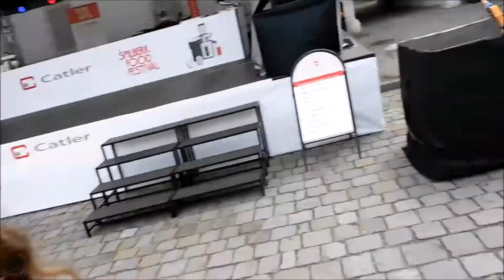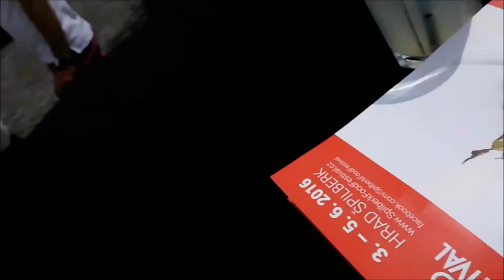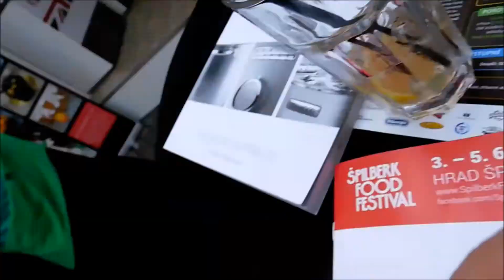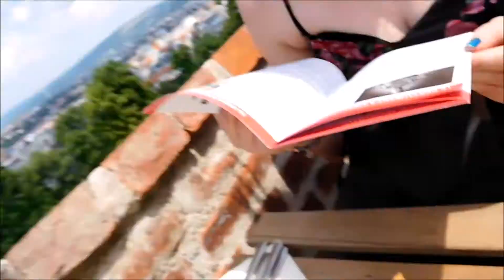Vlog 7 - Špilberk food festival 2016